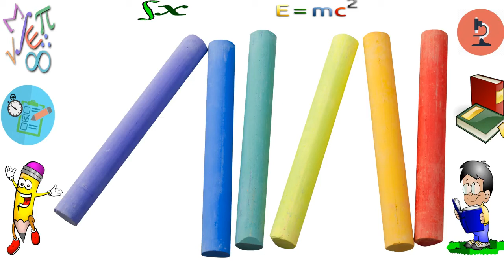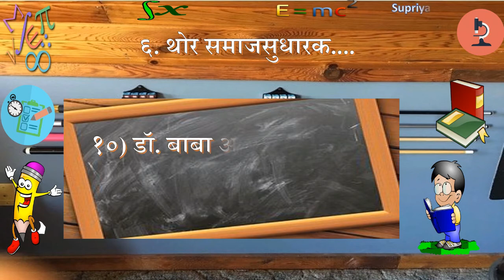६. थोर समाजसुधारक|| 6. Thor Samajsudharak || 5th Scholarship|| ५ वी स्कॉलरशिप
६. थोर समाजसुधारक|| 6. Thor Samajsudharak || 5th Scholarship|| ५ वी स्कॉलरशिप||